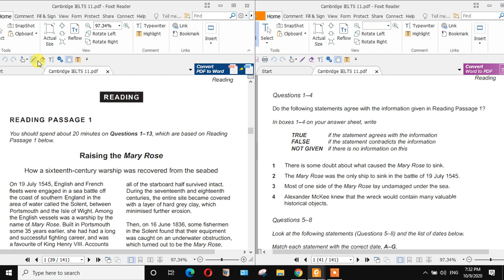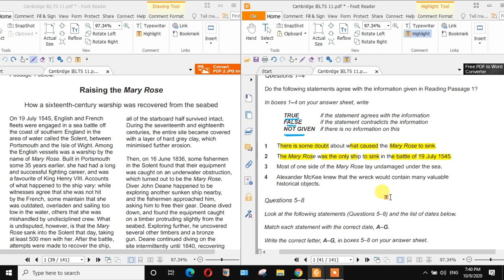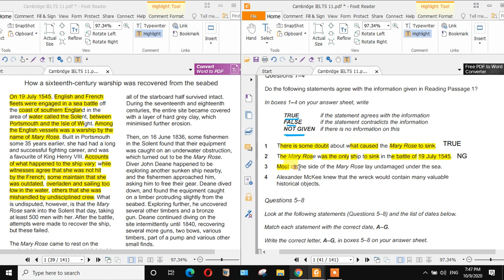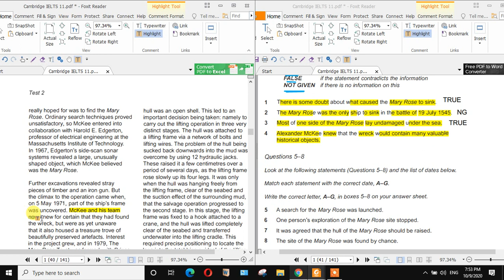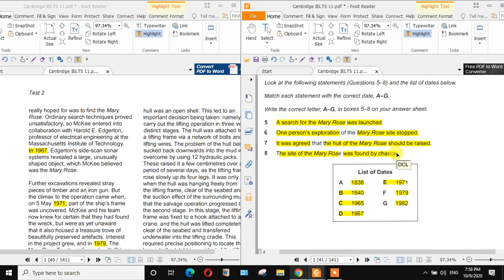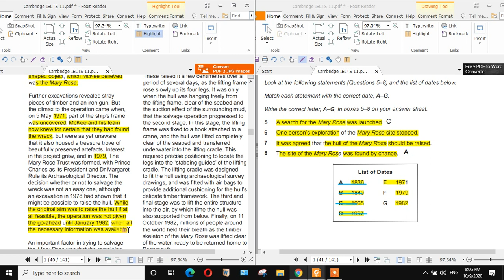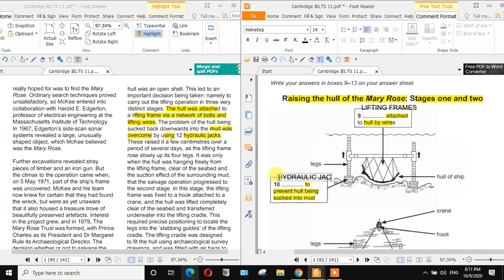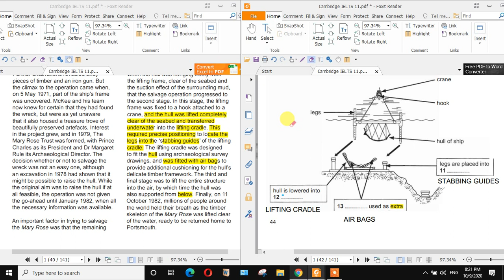Cambridge 11 Reading Test 2-Passage 1 এর সম্পূর্ণ বাংলায় SOLUTION/সমাধান